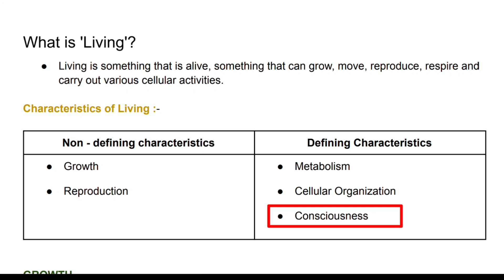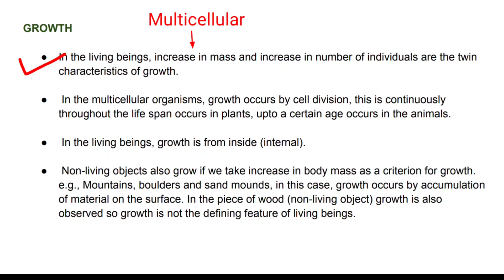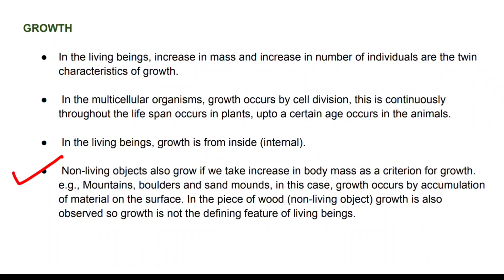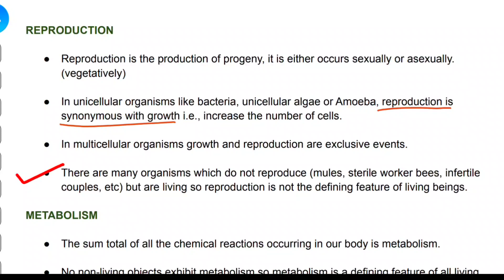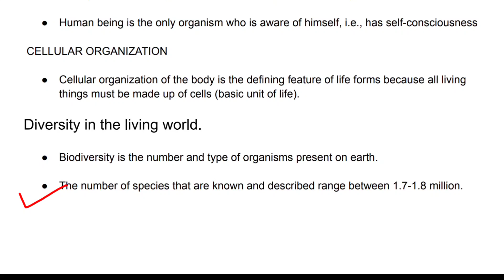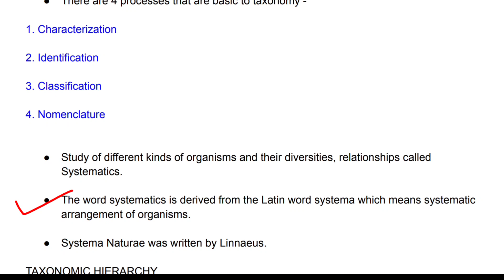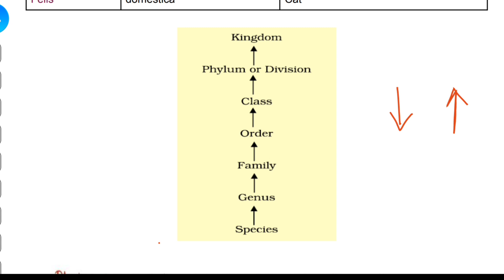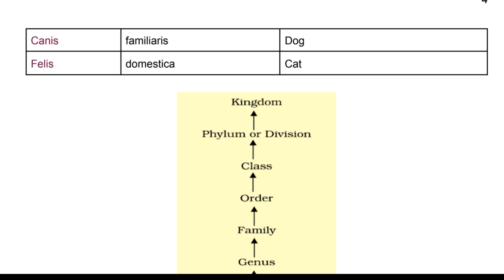LIVING WORLD Class11 || NEET 2023 || BIOLOGY || NCERT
Hello! Aspirants welcome to the channel Edutyee 🙏 Here in this video I have explained Class 11 (chapter 1) - "The Living World", in which all the important NCERT points are covered which will help you out in the preparation for your Neet 2023 Exam.

❣️Keep Loving!
 Keep Supporting ❣️